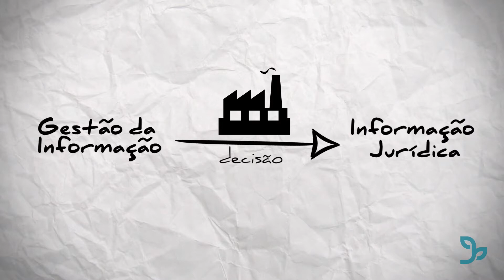Gestão da Informação Jurídica nas Organizações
“Gestão da Informação Jurídica nas Organizações” esse é o assunto que o consultor jurídico, Gabriel Cunha, aborda no seu vídeo de estreia do Projeto Colunistas Verde Ghaia. Ele propõe uma estrutura básica com a aplicação de algumas ferramentas para facilitar a realização desse processo nas empresas. Confira!